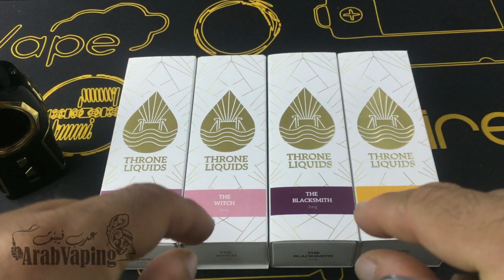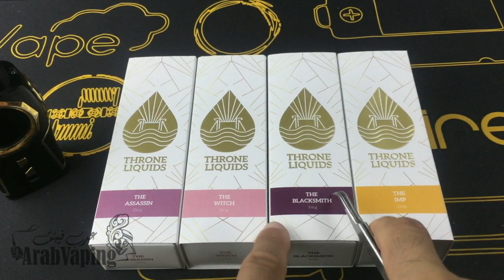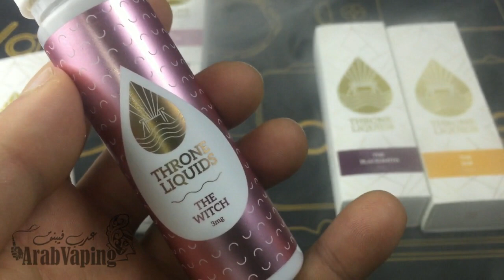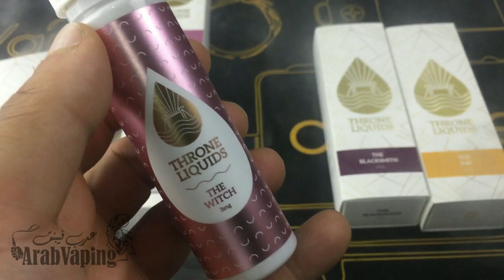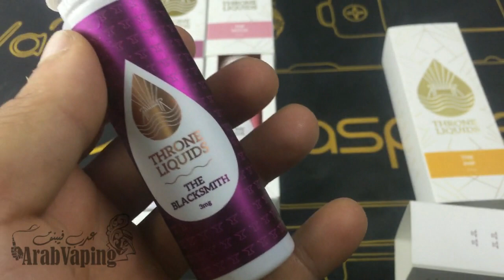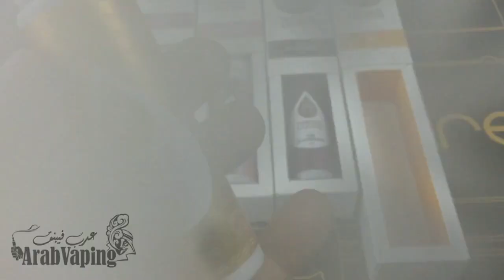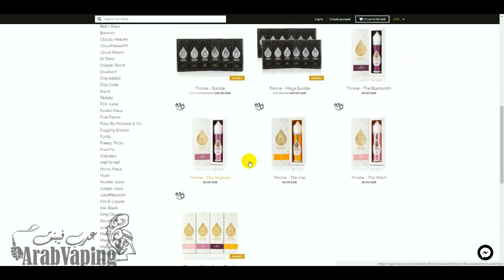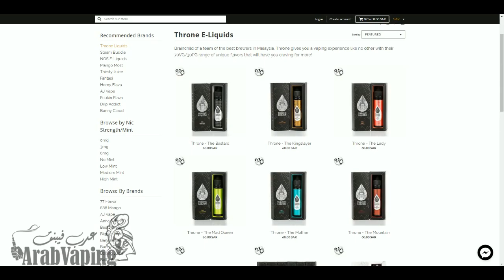نكهات جديدة من الشركة الماليزية throne liquids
سجاره, سجاره الكترونيه, السجاره الالكترونيه, سجائرسيجاره سجاير, سجائر الكترونيه, السجائر الالكترونية,  سجاير الكترونيه, السجاير الالكترونه, سيجاره الكترونيه, السيجاره الالكترونيه, شيشه, شيشه الكترونية, الشيشه الالكترونيه, معسل, المعسل, معسلات, تفاحتين,
 السعودية, قطر, الامارات,